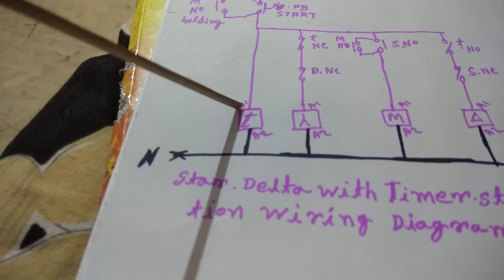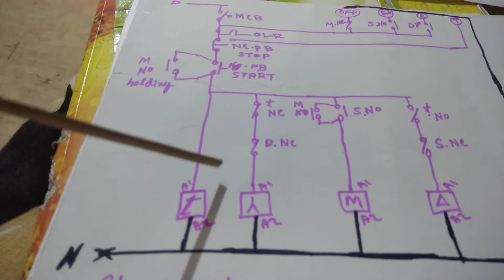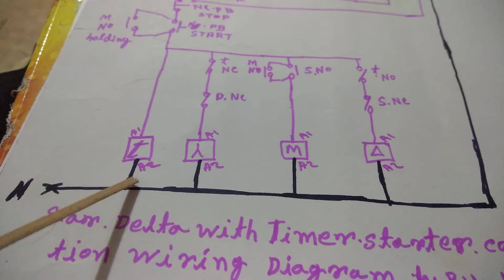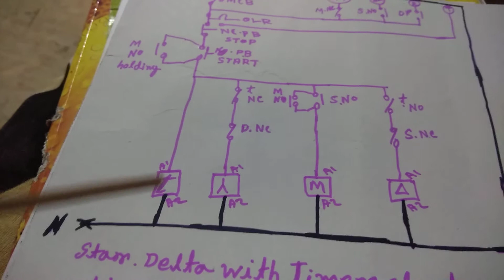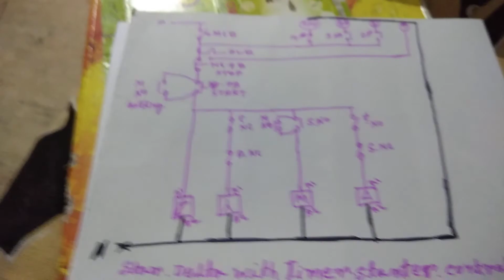Star Delta With Timer Control Indication Wiring Diagram ,by, Bidyut Electricals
Bidyut Electricals This channel is dedicated to all things related to electronics and electrical engineering. From circuit design to product reviews, this channel is perfect for anyone interested in learning more about the world of electronics. Electricals has something for everyone. Join us on this exciting journey of discovery and exploration into the fascinating world of electricals.